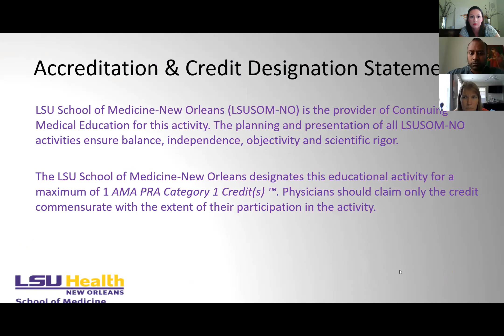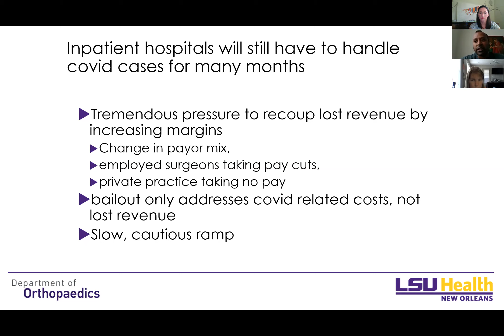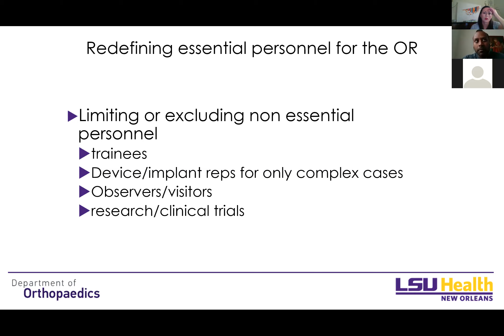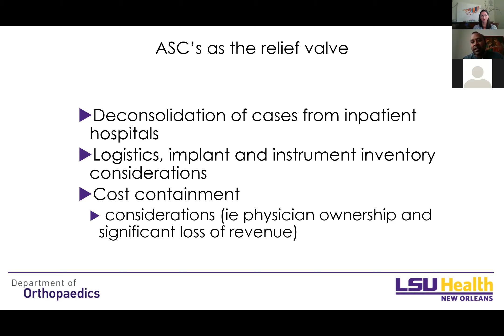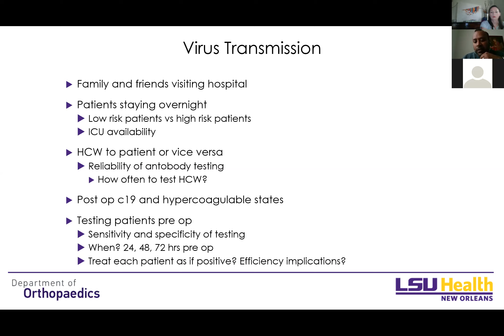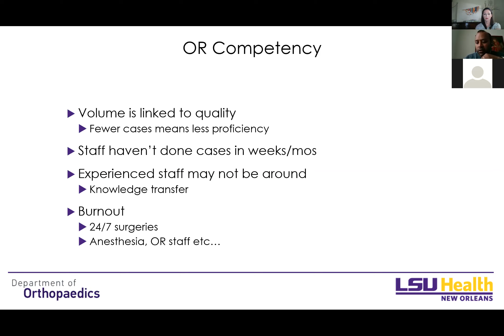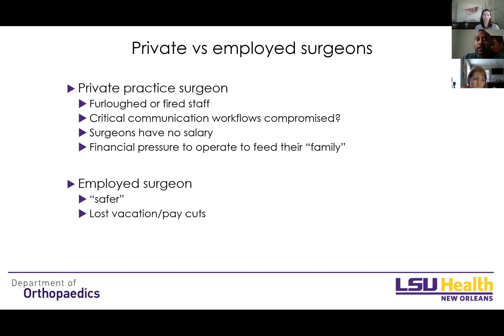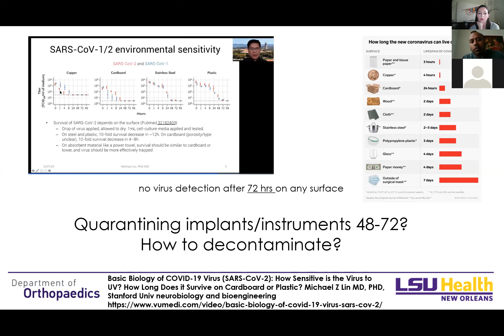Vinod Dasa, MD discusses the New Normal in Surgery after the Pandemic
As part of the LSU Health Foundation’s ongoing web series addressing various aspects of COVID-19, Dr. Vinod Dasa discusses the new normal in surgery in the post-pandemic world. May 2020.